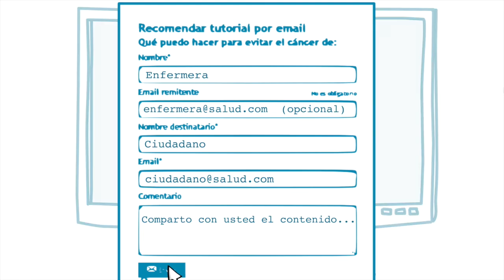Tutorial Prescribe salud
Tutorial de utilización de Infermera virtual para prescribir salud